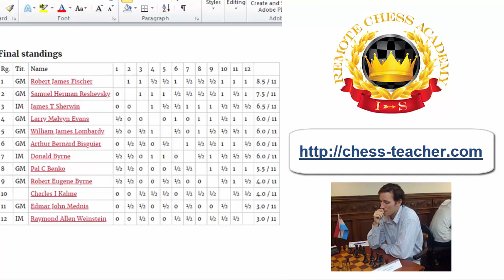14-year old Fischer vs Reshevsky - Queen Trapped in 11 Moves!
The following video is about one of the greatest chess rivalries - Robert James Fischer vs Samuel Reshevsky - this is a game played by them in the US Championship 1958-59. Once Bobby Fischer made his debut at age 14 in the US Championship with the 1957–58 event, he dominated completely, winning on each of his eight attempts, leaving Reshevsky, the seven-time former champion, back in the chasing pack.

There was little love lost between the two players, separated by a generation in age. Ahead of the Buenos Aires 1960 tournament, Reshevsky reportedly said, "I would settle for 19th place – if Fischer placed 20th." This is the second US Championship Tournament for Fischer, which is actually the tenth US Championship. It came to an end with a sensation: the 14-year old Bobby Fischer won with 10.5/13 ahead of a strong field.

In this game, Reshevsky played the Sicilian Defense and Fischer played a novelty at move 8, Bb3, keeping the bishop in the b3-f7 diagonal, which then helped him deliver an amazing sacrifice drawing the king out and then trapping the Black's queen with 11.Ne6.